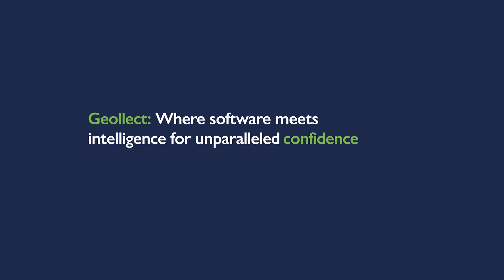The Geollect Intelligence Tool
At the head of the Roke Intelligence suite of capabilities is Geollect, a geospatial intelligence solution that is at the forefront of the outsourced professional intelligence revolution.

Combining human expertise with advanced AI, machine learning and sensor technology, Geollect uncovers hidden patterns of activity and provides clients with the intelligence advantage they need to make informed decisions.